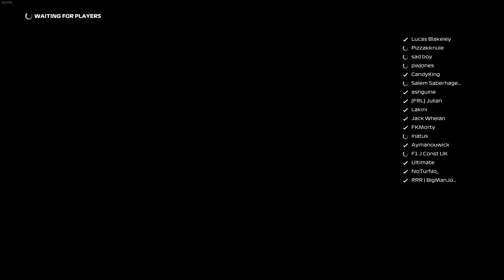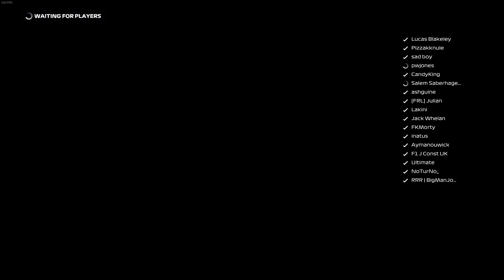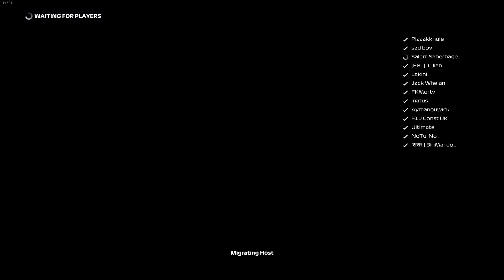Can I Keep A F1 Esports Driver Behind For 1 Lap?!?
BigmanjoeRacing:
Sim Driver for RoadRunnerRacing Co. E-Sports taking part in the Bwoah Racing League. I will be streaming GT Sport on Twitch very soon.
RoadRunnerRacingCo. Esports is the Gaming wing of RoadRunnerRacingCo.
Our objective is to promote automotive gaming culture.

System and Setup:
F1 2019 on PC
2018 Dell G7
Dualshock 4 Controller with custom mapping
Custom Graphic Settings with most set to low ( Avg 120 fps online )